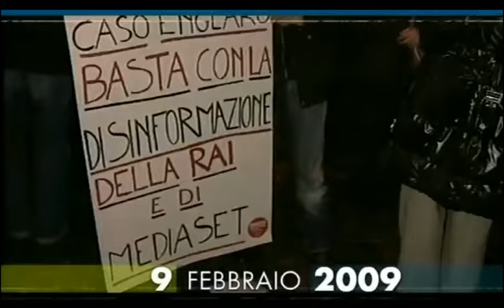§.1/- (anniversari morte 2009) 09 febbraio Udine: Eluana Englaro. Diritti: eutanasia e ...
- Civismo & ATO

09/02/2009 La morte di Eluana e il dibattito sul testamento biologico. Muore Eluana Englaro. La donna, da 17 anni in stato vegetativo a seguito di un incidente stradale, cessa di vivere a quattro giorni dal ricovero alla casa di riposo «La Quiete» di Udine, dove e’ stata trasferita per l'avvio del processo di sospensione dell'alimentazione e dell'idratazione forzata che la tenevano in vita. Intorno alla vicenda umana di Eluana e della sua famiglia si apre in Italia un dibattito politico, giuridico ed etico sulle carenze legislative in tema di eutanasia e testamento biologico.

:wp-it: Eluana Englaro (Lecco, 25 novembre 1970 – Udine, 9 febbraio 2009) è stata una donna italiana che, a seguito di un incidente stradale, ha vissuto in stato vegetativo per 17 anni, fino alla morte per disidratazione sopraggiunta a seguito dell'interruzione della nutrizione artificiale. Il suo caso divenne una lunga vicenda giudiziaria tra la famiglia sostenitrice dell'interruzione del trattamento e la giustizia italiana, divenendo anche un caso politico sul finire della vicenda.